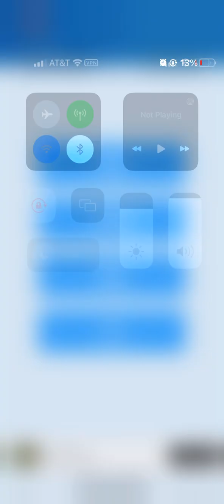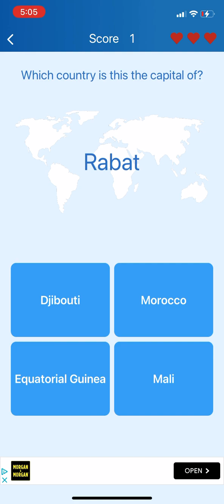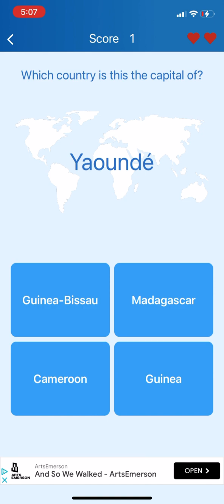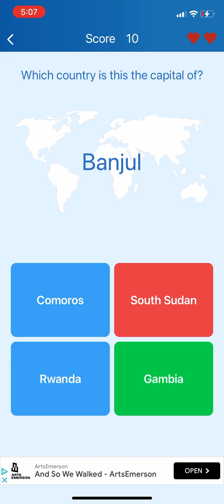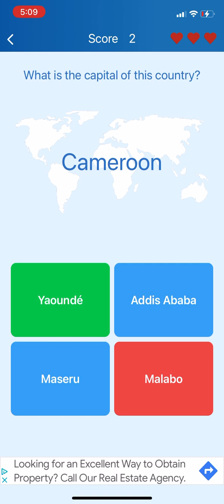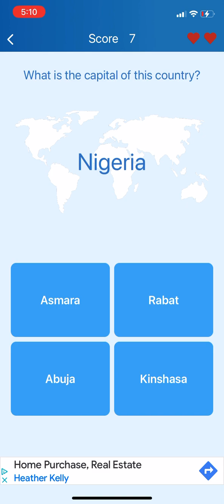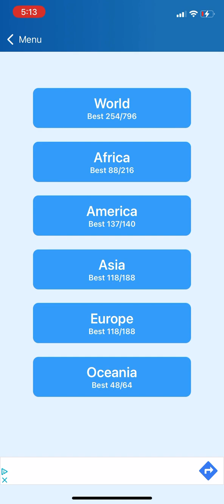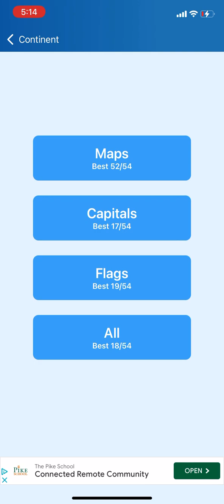World Countries Geography | Episode 13 (Best 781/1592)